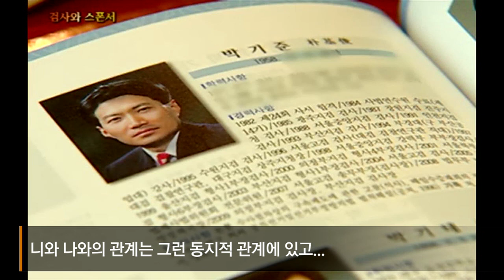20대 총선 예비후보 인사검증 예고